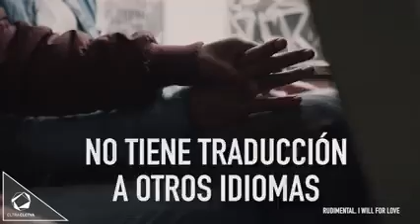La Importancia de apapachar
Esta es la palabra más bella del castellano, pero la acción lo es aún más.